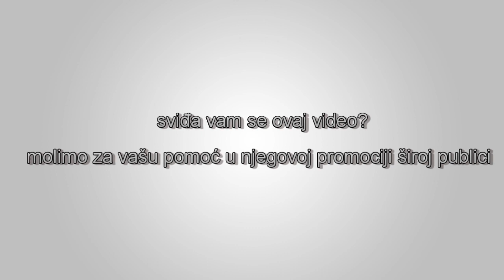Milton Friedman - Vidljivo naspram nevidljivog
Profesor Friedman objašnjava zašto većina Amerikanaca nisu zastupljeni u ortačkom kapitalističkom sistemu koji preovladava u Americi.

Izvor: LibertyPen YouTube kanal.